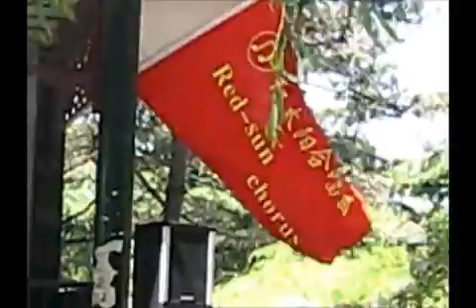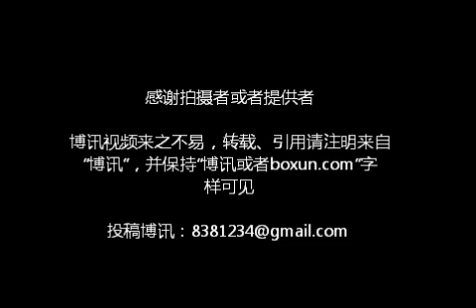陶然亭公园的红歌、演奏、快板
以下图片和视频是5月5日（周六）陶然亭公园的红歌等娱乐活动，场面壮观。